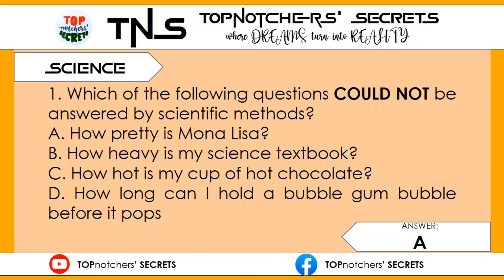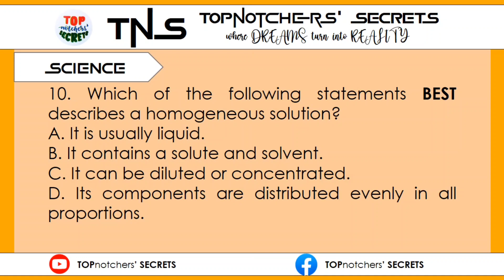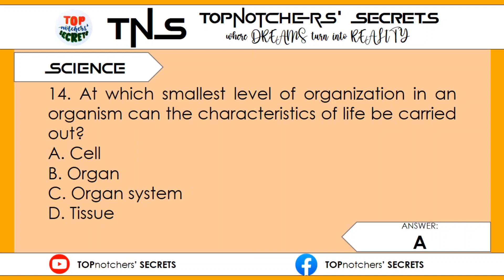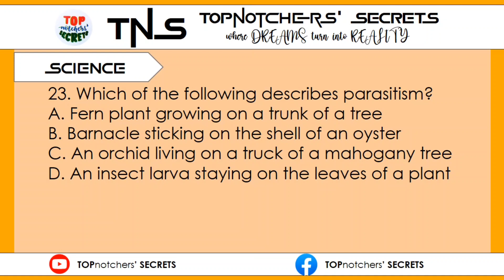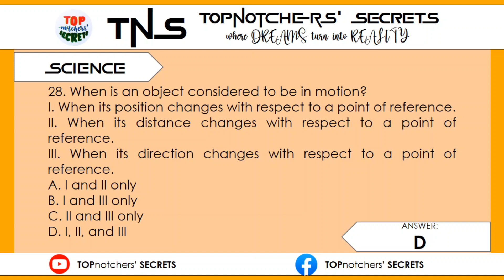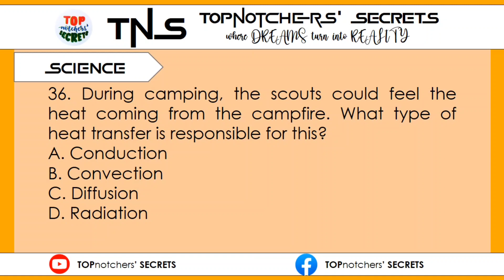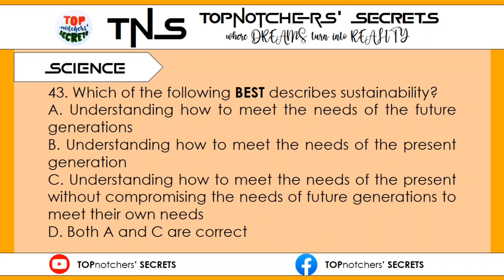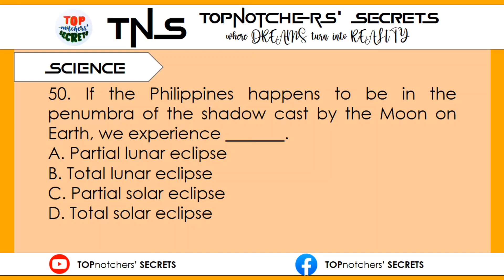NEW CURRICULUM l LET MARCH 2023 l SCIENCE l 50 items l TOPnotchers' SECRETS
Hi Ka-TOP!

Hello Topnot-Chers (Topnotcher-Teachers) and Future LPTs!

Here is a 50-item Science test. Watch the video until the end and let us know your score in the comment section.